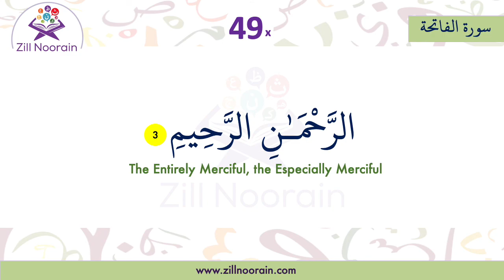1 Surah Al Fatiha Verse 3 | Repeated 50x | Memorization Series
1 Surah Al Fatiha Verse | Repeated 50x | Memorization Series, beautiful recitation by  @Zill Noorain Quran Memorization
sudais memorization quran tilawah recitation recitationoftheholyquran ramadanprayer learningquraninenglish learningquranonline repeated quranrecitation qurantilawat quranverses qurantranslation Memorise the third verse of Surah al Fatiha using repetitions with Taha Ali.

Al-Qurtubi said about it: "Allah has described Himself by `Ar-Rahman, Ar-Rahim' after saying `the Lord of the Worlds', so His statement here includes a warning, and then an encouragement. Hence, Rabb contains a warning while Ar-Rahman Ar-Rahim encourages.

Furthermore, Muslim recorded in his Sahih that the Messenger of Allah said, If the believer knew what punishment Allah has, none would have hope in acquiring His Paradise, and if the disbeliever knew what mercy Allah has, none will lose hope of earning His earning.